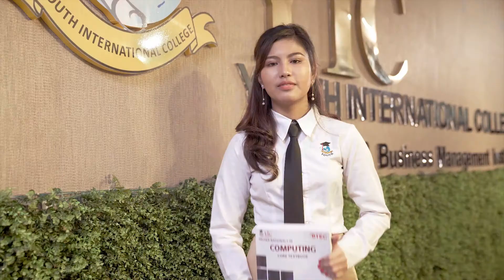YIC Commercial (2019)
Directing & Editing- Wunna Kyaw
Client- YIC